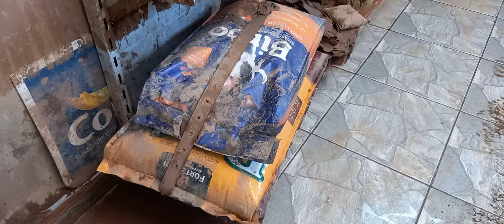Agroferragem Vasconcelos depois da enchente na Ilha da Pintada/ Rua Caviana